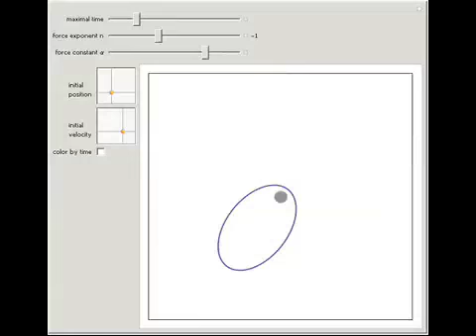Motion in a Central Field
This demonstrates a planar trajectory in a central field represented by a potential of the form V(r) = alpha r^n. Motion in a central field is one of the classical problems of classical mechanics. Many interesting phenomena are exhibited by the motio...

Contributed by: Michael Trott